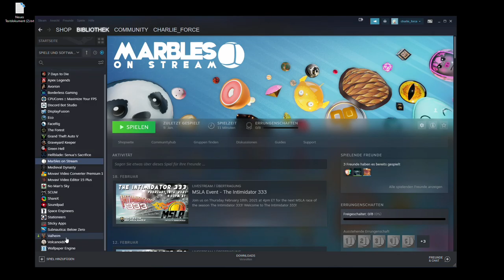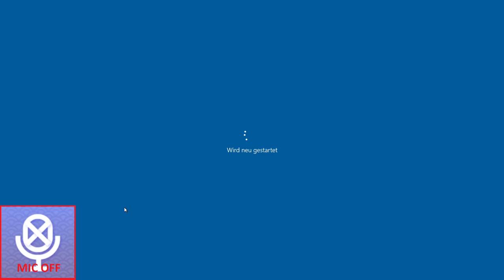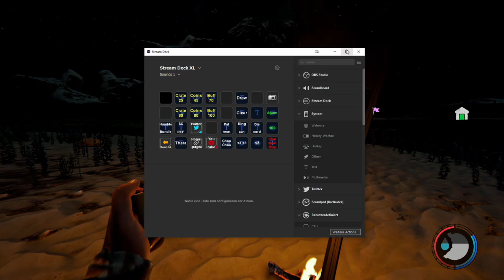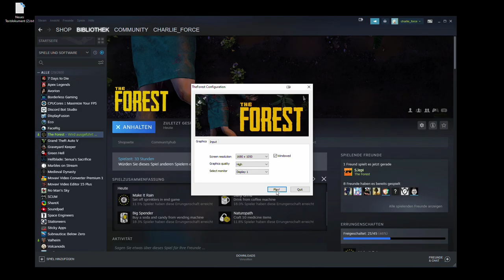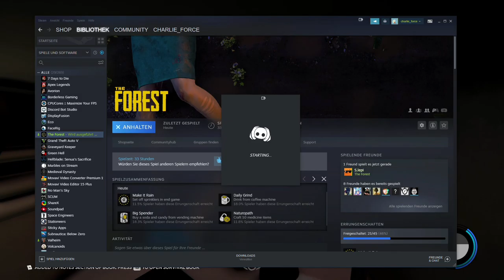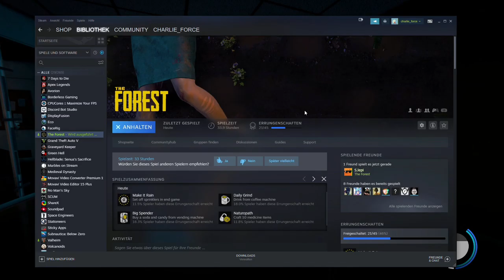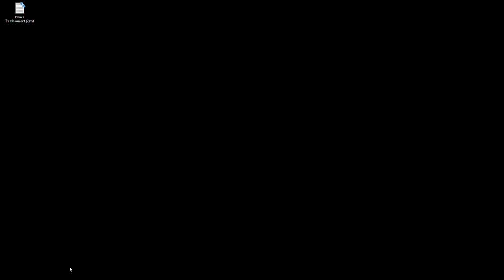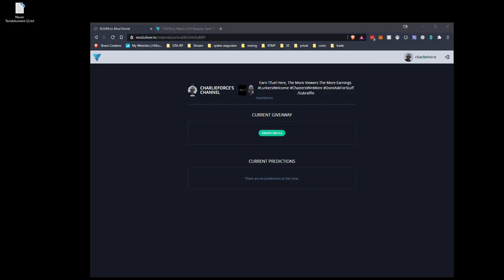2021 02 26 The Forest Multiplayer Day 4